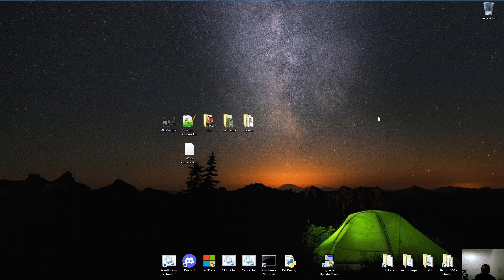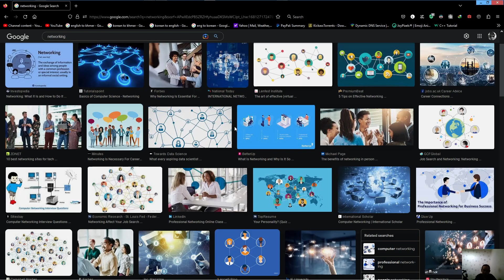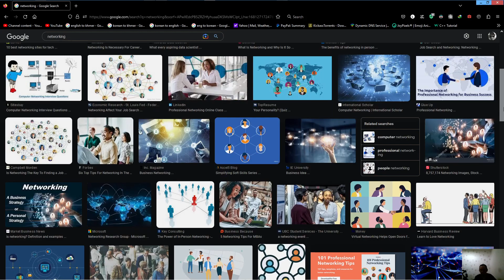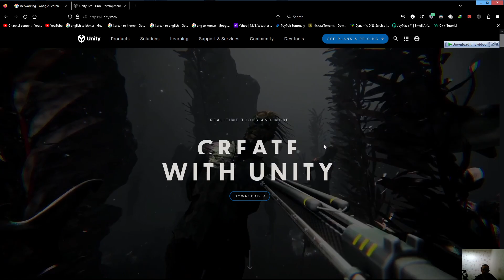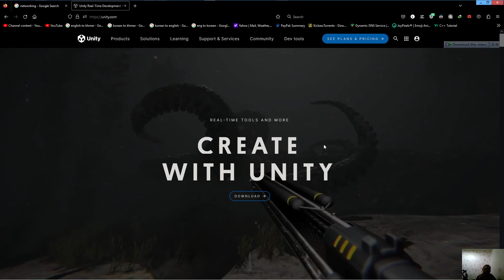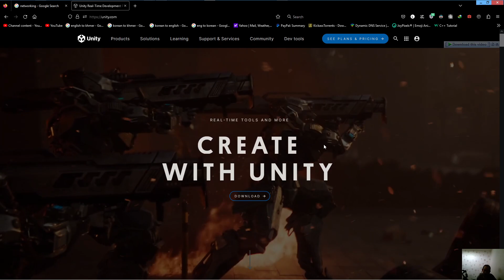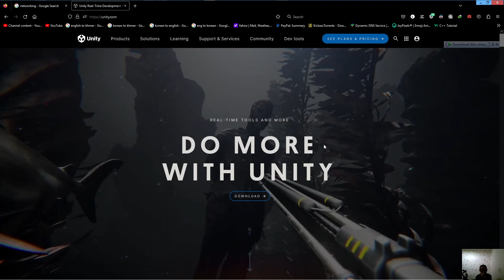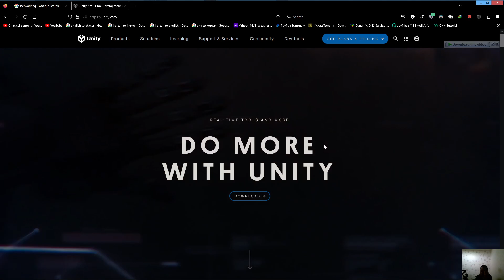ហេតុ​អ្វី​បាន​ជា​ពិបាក​រក​កន្លែង​សិក្សា​កម្មវិធី​ Networking Programming ?